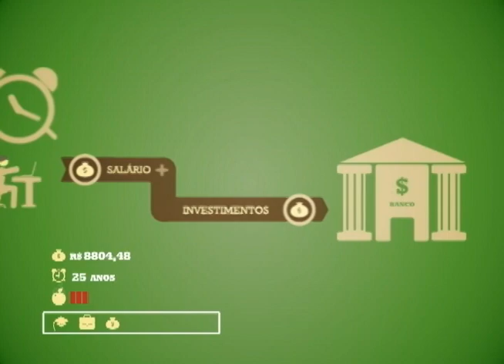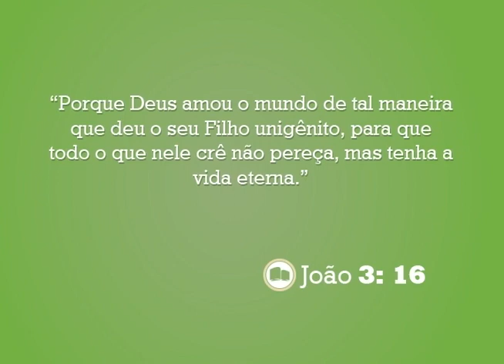O que eu preciso saber sobre seguros?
Quais são os principais tipos de seguro, e como cada um funciona é o que o especialista Anilton Marques vai explicar no Saldo Extra de hoje.